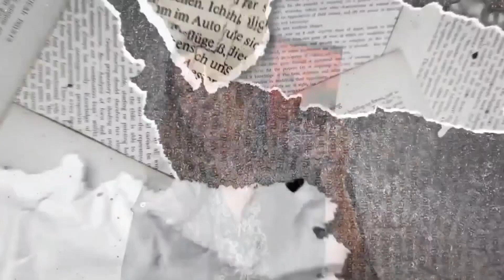Cristina Rivera Garza lee su poema "Lunes, junio 21, 2010 7:43 am"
Cristina Rivera Garza nos regala la lectura de su poema "Lunes, junio 21, 2010 7:43 am" incluido en el volumen de su poesía completa, ME LLAMO CUERPO QUE NO ESTÁ.